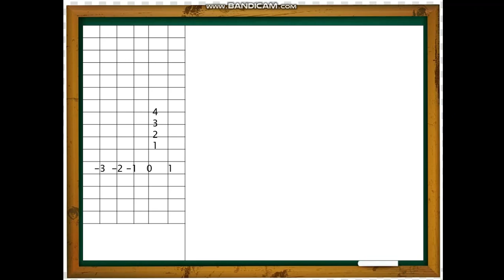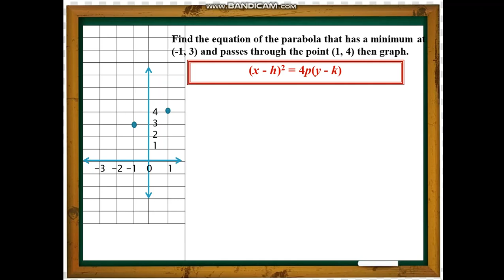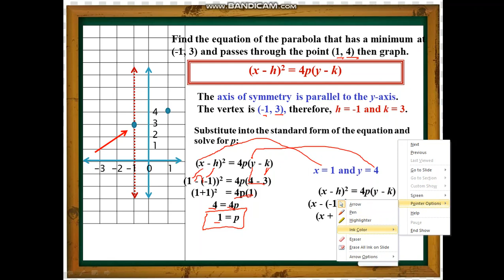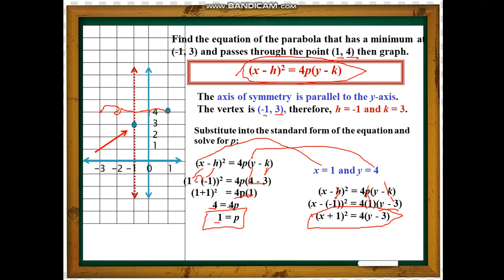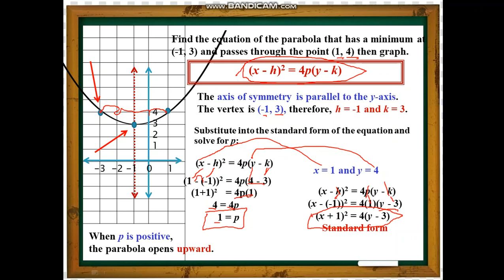How to Graph and Find The equation of the Parabola with minimum and a given point ?